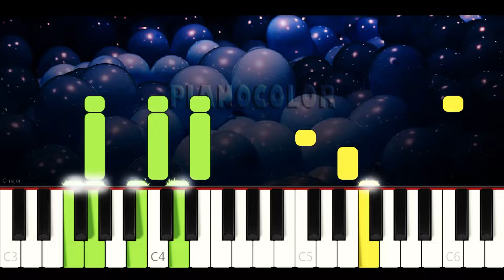Bomberos al Rescate | Piano Cover | Tutorial | Karaoke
Piano tutorial (cover y karaoke) de la canción BOMBEROS AL RESCATE, de Plim Plim, El Reino Infantil, para aprenderla de manera fácil, con la melodía en la mano derecha y los acordes en la izquierda. Espero que lo disfruten, le den like y compartan. Saludos!